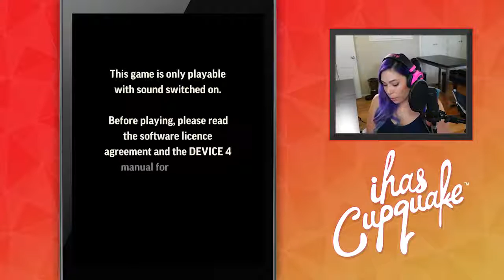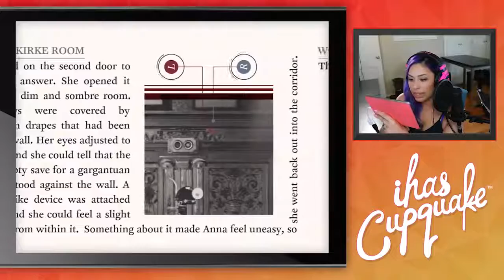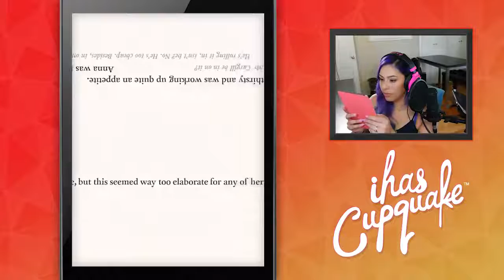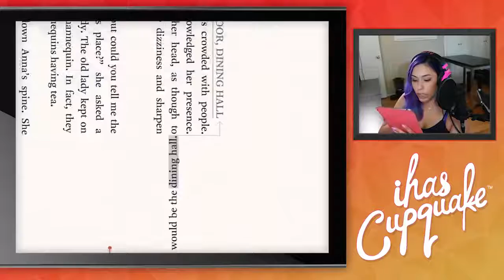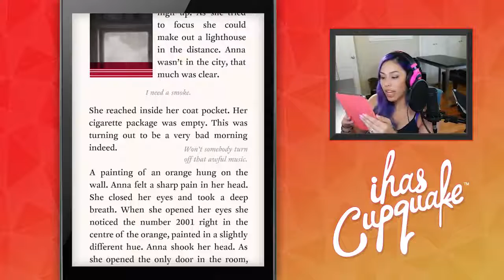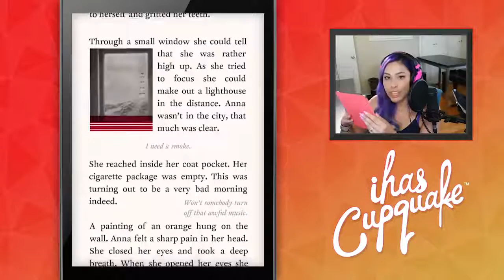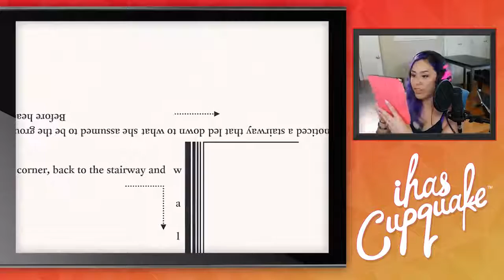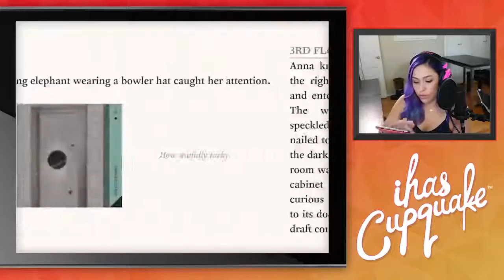DEVICE 6 iHasCupquake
Today I wanted to show you a few apps Red and I have been playing recently! ▻ Submit your .

Look! iHasCupquake! This is an unofficial channel. This is fan-made channel!

Time Stamps -- 00:00 Device 6 Chapter 1 Awakening 06:49 Device 6 Chapter 2 The Story of the Three Bears 12:38 Device 6 Chapter 3 Tiptoe Through the .